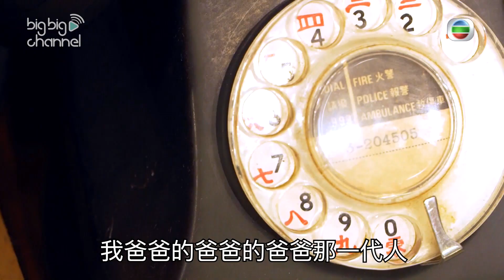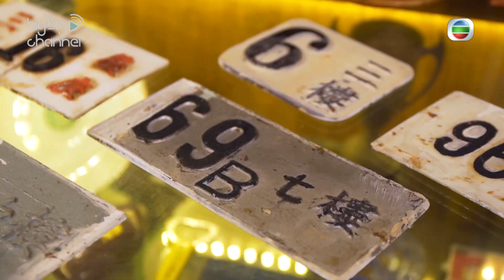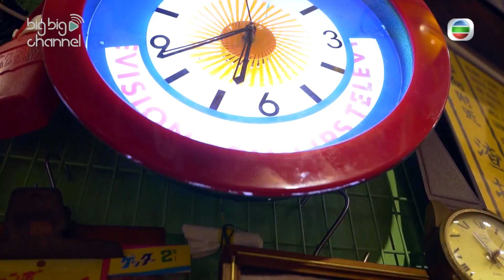安樂蝸｜懷舊物品你識幾多？｜家居擺設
【安樂蝸】懷舊物品你識幾多？

復古、懷舊一直都係唔少人追捧嘅風格，但係佢地原本面目同埋誕生原因你又知幾多呢？鄭雋熹同鍾晴為大家搵到一間充滿香港特色懷舊物品嘅店鋪，係入面同人一一講解

安樂蝸｜星期日晚上 8:30PM ｜J2